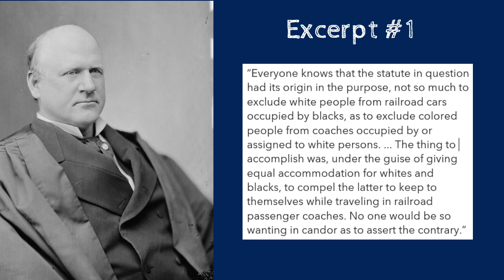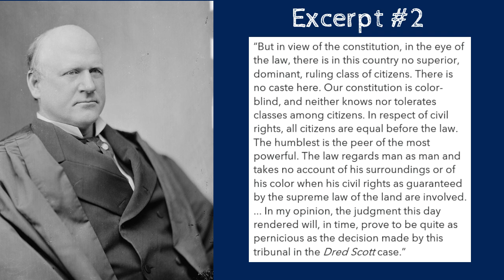Harlan's Dissent in Plessy v Ferguson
This is Justice John Marshall Harlan's dissent in the Plessy v. Ferguson case of 1896. He was the one justice who ruled against the majority in this case that defended racial segregation as legal. This decision would remain the law of the land for decades after.